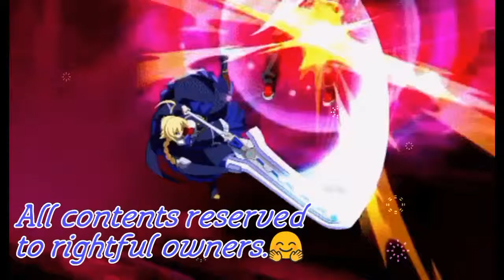BlazBlue RR weird infinity Tower boss glitch.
Has this ever happened to you before!